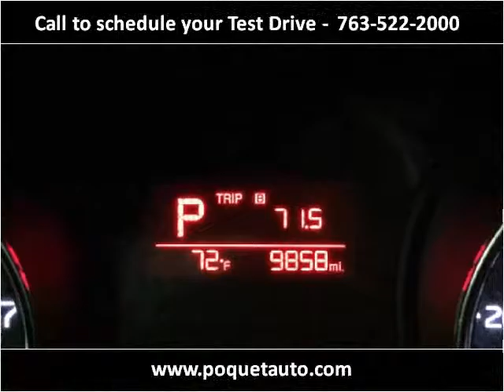2016 Kia Sedona Used Cars Golden Valley MN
This 2016 Kia Sedona is available from Poquet Auto.